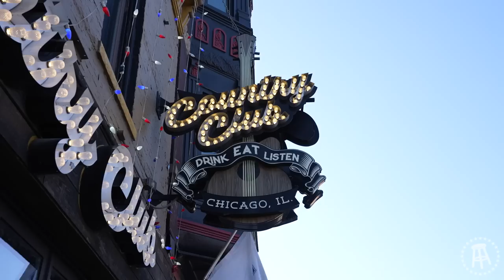Challenging a Pro Bartender to a Bartending Competition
White Sox Dave settles a 10 year rivalry with Big Tom a pro bartender in a 3 legged bartending competition that of course results in controversy and chaos.